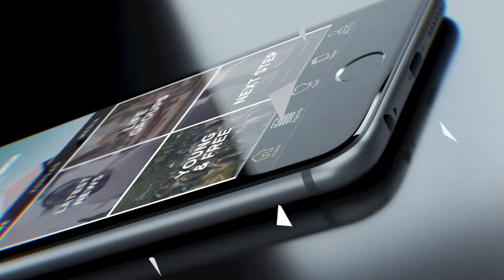Papia Bida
EVERY SUNDAY
Aruba -  Cable tv 55
Boneiru - Telbo 2 + Flamingo 24
Korsou - TDS 22 + Tres 102